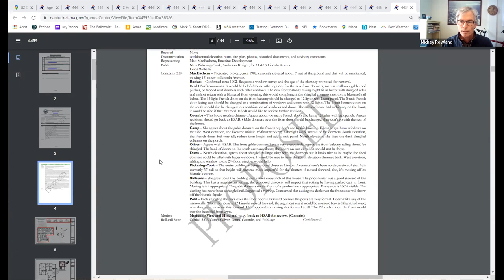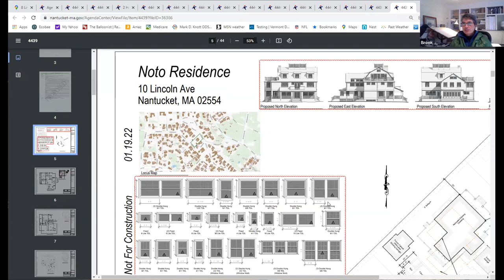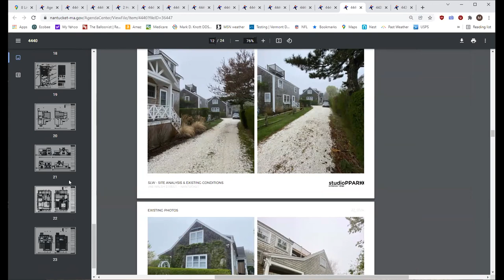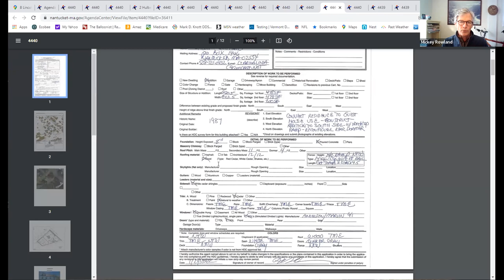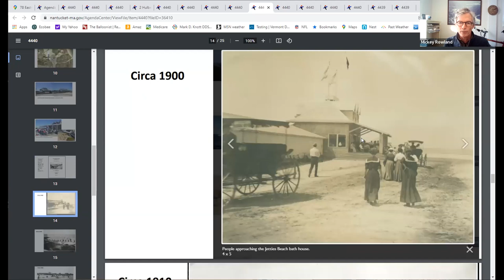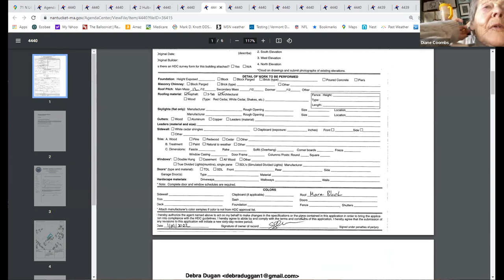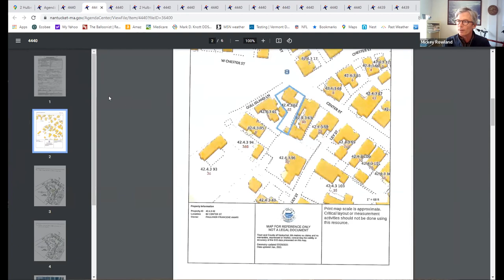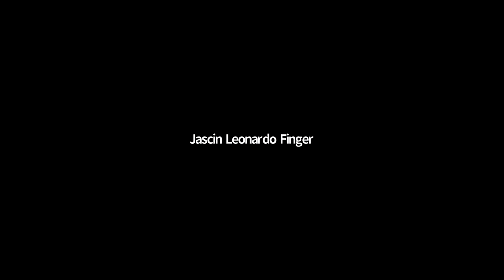Historic Structures Advisory Board - 01/31/2022